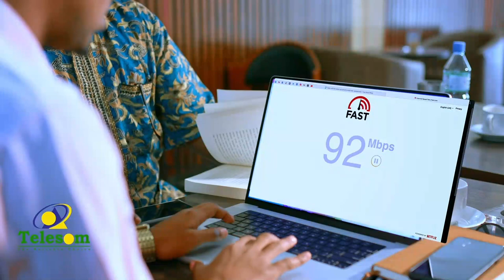Xukumada Somaliland oo wafti culus u dirtay magaalada Laascaanood